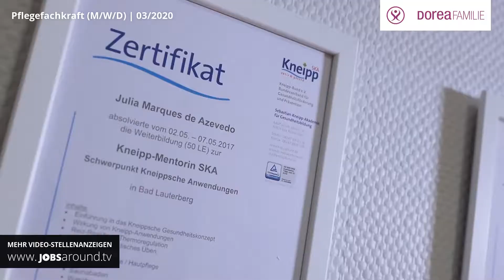Pflegefachkraft (M/W/D) in Rheine | Festanstellung | Stellenangebot DOREAFAMILIE Rheine GmbH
Neuer Job gesucht? Wir haben das passende Jobangebot in Rheine! Als Pflegefachkraft (M/W/D) bei DOREAFAMILIE Rheine GmbH. Bei der Arbeitsstelle handelt es sich um eine Festanstellung im Bereich Gesundheit & Soziales.

MitarbeiterInnenangebote der etwas anderen Art, zum Beispiel:
- 1000 € Zuschuss zum Brautkleid oder Hochzeitsanzug
- Eine Prepaid MasterCard®, auf die du dir deine Überstunden mit 30 % Zuschlag auszahlen lassen kannst
- Ein Social Intranet, über das du mit dem ganzen Unternehmen kommunizieren kannst
- Und natürlich ein umfangreiches Sportangebot!

Über uns
Die Betreuungsphilosophie der DOREAFAMILIE steckt schon im Namen: Geborgenheit, persönliche Zuwendung und Unterstützung stehen, wie in einer guten Familie, im Mittelpunkt - und das in allen deutschlandweit, inzwischen 75 stationären Einrichtungen und 10 ambulanten Pflegediensten.

00:00 Vorstellung DOREAFAMILIE Rheine GmbH aus Rheine
00:10 Impressionen zu DOREAFAMILIE Rheine GmbH
00:28 Stellenangebot als Pflegefachkraft (M/W/D)
00:46 Informationen zum Stellenangebot